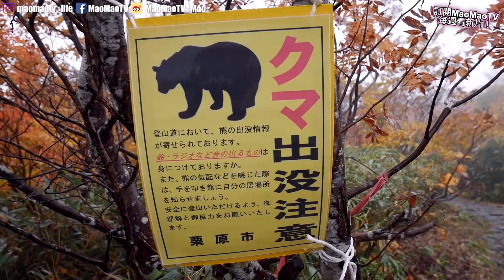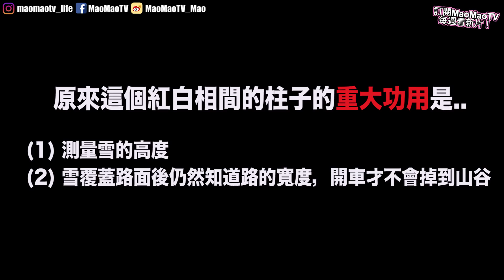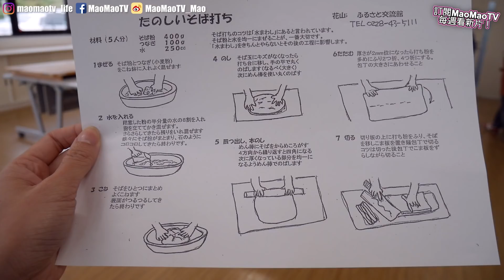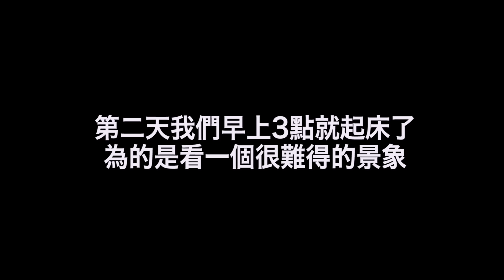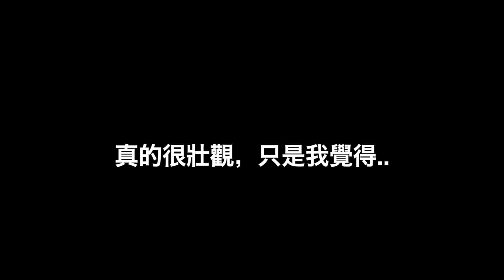日本這種商店，難道不怕有小偷嗎？😳｜日本通必見 栗原Vlog | MaoMaoTV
日本旅遊VLOG出片啦！栗原市是個很美很舒服的日本鄉下小鎮～～下面有更多這次去的旅遊資訊哦！！
（下面還有得看～ ）

栗原市觀光網站ぎゅぎゅっとくりはら(栗原市総合観光ページ)
 ※トップページ手前繁体字の機械翻訳注意文が出るページ

 伊豆沼 雁群起飛（伊豆沼・内沼マガンの飛立ち・ねぐら入り）
 手作飯糰（おにぎり体験）
 挖蓮藕（レンコン堀り）
 磨自然薯/手作蕎麥麵體驗（自然薯すり・そば打ち体験）

♥關於Mao♥
我叫Mao, 是一個住在日本京都的台灣女生。
現旅居京都。

我愛吃。愛旅遊。

在這裡頻道裡跟你分享日本相關的，跟日本不相關的
我的生活，我的世界 ;)